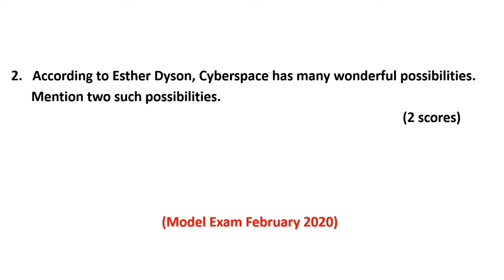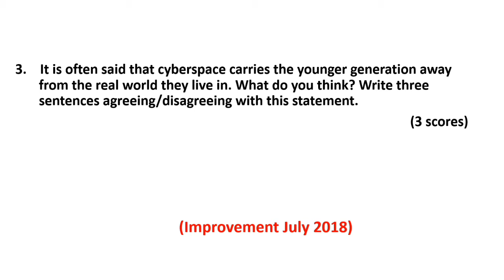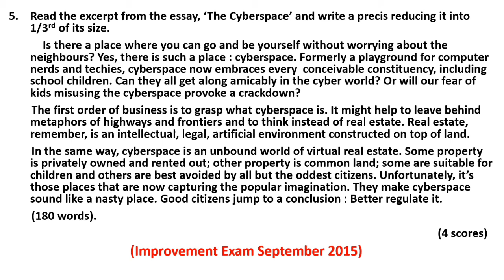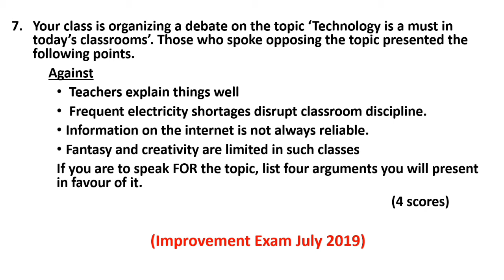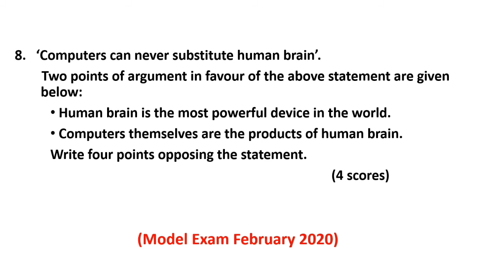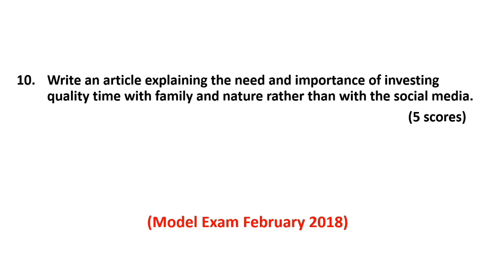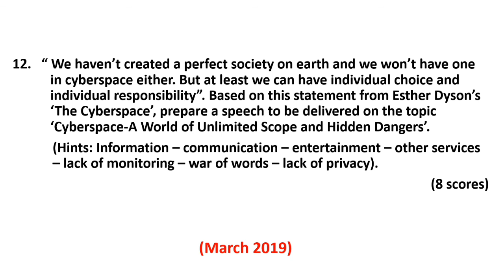The Cyberspace | Essay | Plus One English | Chapter | Questions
The Cyberspace (Essay) Plus One English Chapter, Previous Year Questions.

"Juan Sánchez - Now The Silence" is under a Creative Commons (cc-by) license.